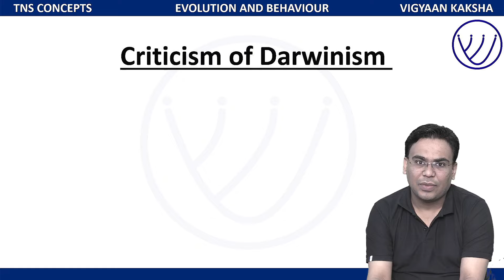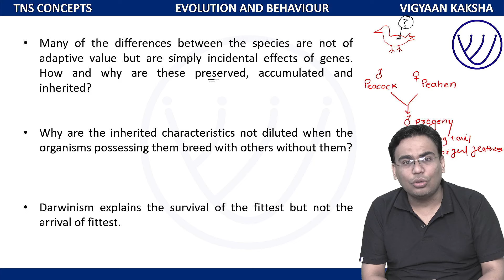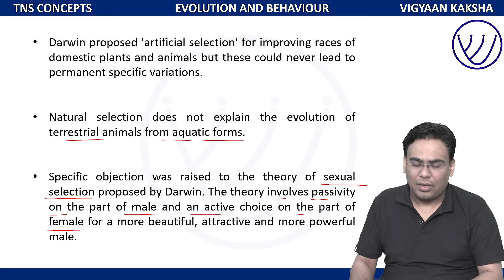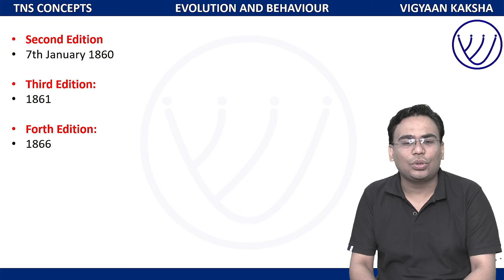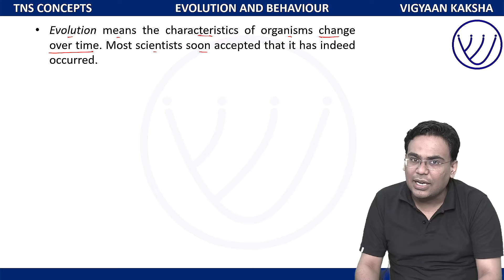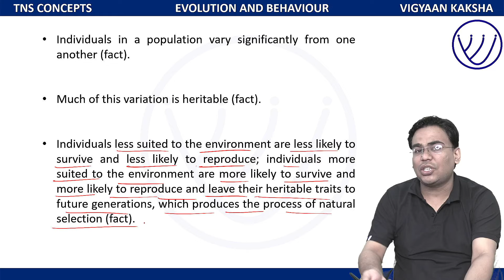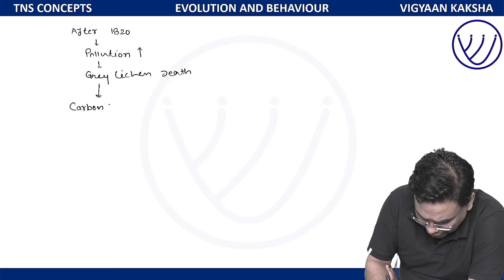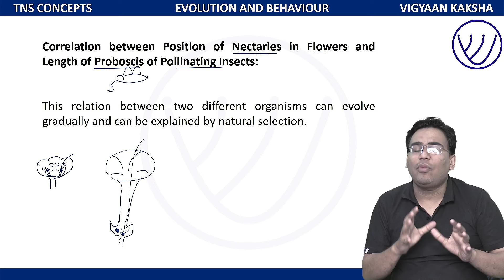Darwin Theory Of Evolution For CSIR NET Life Science 2024 Exam | L-8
In this "Darwin Theory Of Evolution For CSIR NET Life Science 2024 Exam" session I have covered the complete darwin theory of evolution concepts.

🔬 Welcome to The Nilesh Soni YouTube Channel! Prepare for CSIR NET Life Science, SET, GATE, B. Sc., M. Sc., IIT JAM, Assistant Professor exams like never before!

Embark on a captivating journey through the world of Life Science & Biotechnology discover the secrets to excel in CSIR NET, GATE, SET,  IIT JAM Biotechnology, B. Sc., M. Sc., Assistant Professor exams.

Key Moments:
3:23 What are the main criticisms of Darwinism?
26:34 How did Darwin developed his theory?
36:36 Story behind the publication of Darwin's book "On the origin of species"
42:06 Darwin's Evolutionary Theory
1:05:35 Evidences of Darwin

✔️Comprehensive CSIR NET, SET & GATE exams details & updates
✔️In-depth video lectures on the CSIR NET, SET &  GATE Life Science syllabus
✔️Proven strategies & study plans for effective CSIR NET, SET & GATE Exams preparation
✔️Engaging problem-solving techniques & practice sessions
✔️Analysis of previous year's question papers
✔️Recommended reference books & study materials
✔️Live interactive sessions & doubt-clearing classes
✔️Stay informed with important notifications & exam dates

✅ Queries Resolved
what is csir net exam life science
gate life science kya hai
set exam kya hota hai in hindi
csir net jrf ke baad kya kare
assistant professor answer key
jrf assistant professor kya hota hai
jrf kya hai in hindi
csir net life science ki taiyari kaise kare
csir net jrf clear karne ke baad kya hota hai
assistant manager kaise bane
how to become assistant professor
what are the exam for assistant professor
csir net life science kya hota hai
gate life science classes
set life science classes